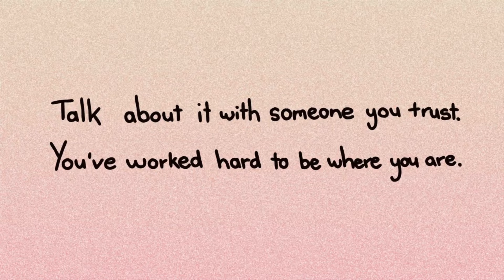Impostor syndrome: You're not alone | Stanford Medicine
Impostor syndrome is common, especially in high-achievers, women and under-represented minorities. And it’s problematic because it threatens our efforts to promote diversity in the workplace. If you struggle with impostor syndrome, you’re not alone. Talk about it with someone you trust. You’ve worked hard to be where you are.